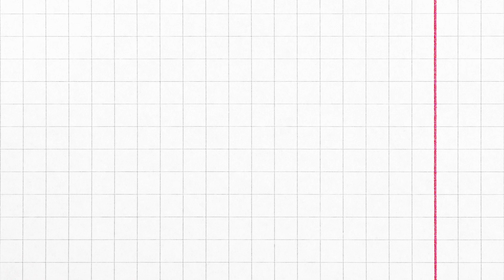I Almost QUIT My PhD! Experience Sharing as a PhD Student, Dr. Wong Xin Yi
In this episode, Dr. Wong Xin Yi shares her genuine experience as a PhD student. If you are currently struggling with your PhD, we hope that Dr. Wong's story will inspire you to keep going. If you are about to start your PhD, we hope Dr. Wong's sharing can give you some ideas and know what to expect for the next 3-5 years.

We welcome constructive feedback on our work.